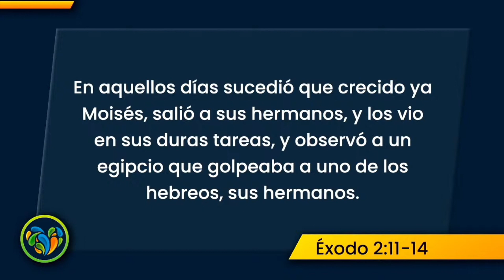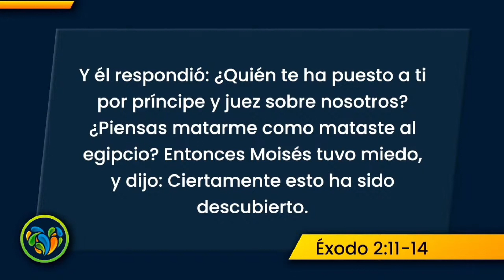Ptr. Alejandro Bullón- EL PODER PERDONADOR conferencias 2021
Más allá de la incertidumbre